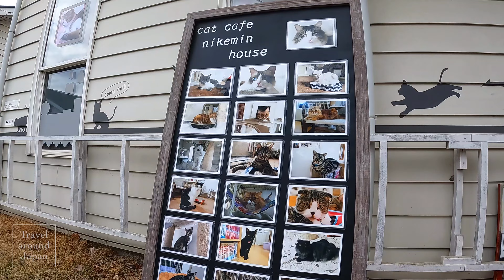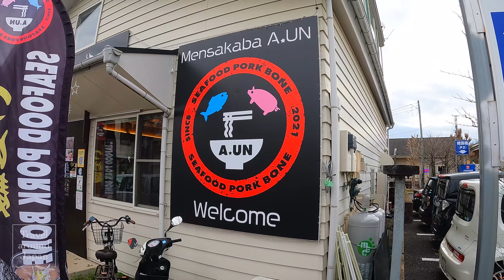Travel around Japan ジョンソンタウン！埼玉にあるアメリカの町を散歩して来ました！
みなさんおはようございます！ともです。
今回のTravel around Japanはジョンソンタウン！
1950 年代のアメリカの街をイメージした
民家やカフェ、レストランなどが50店舗ほどあります。
この地域にはかつて米軍のジョンソン基地があり、
軍人とその家族用の住宅が集まっていたそうです。
改修工事や住居用として入居者を募ることで
現在でも受け継がれて来ました。
今では埼玉県入間市を代表する観光地になっています。
それではジョンソンタウンの散歩をお楽しみください。

0:00 OP
0:04 Johnson Town
17:29 residential area
21:56 Fujimi Park
30:21 Johnson Town
33:49 Today's quote